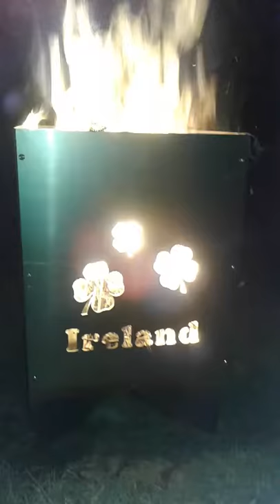ST Patricks day brazier/fire pit IRELAND